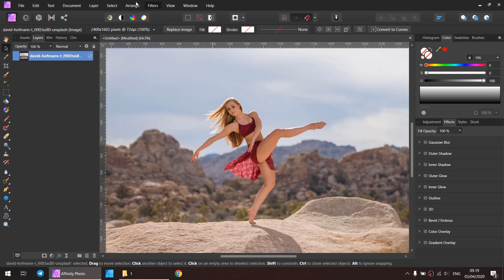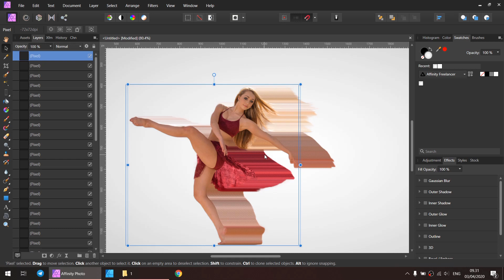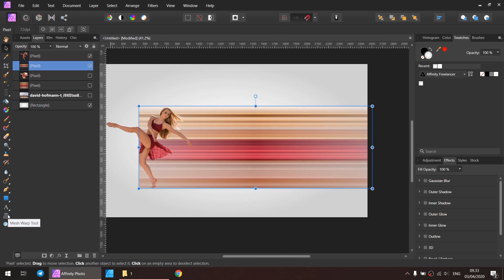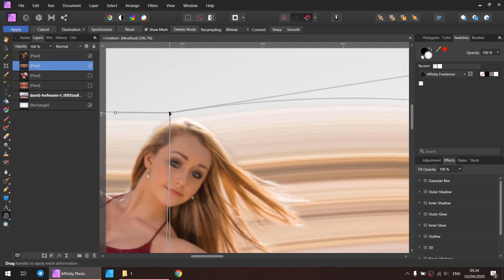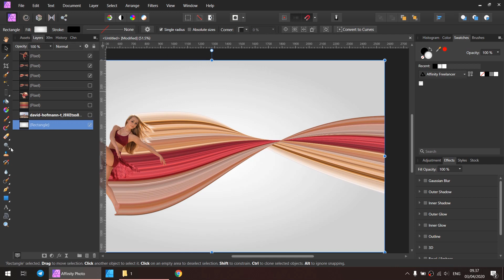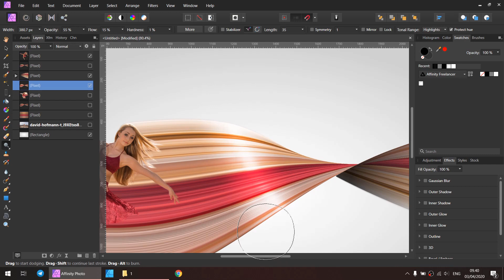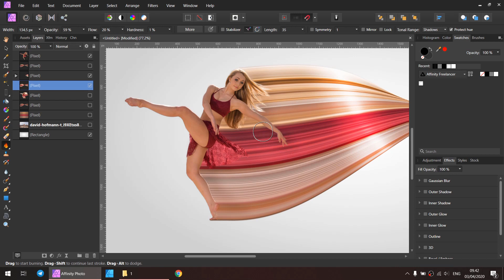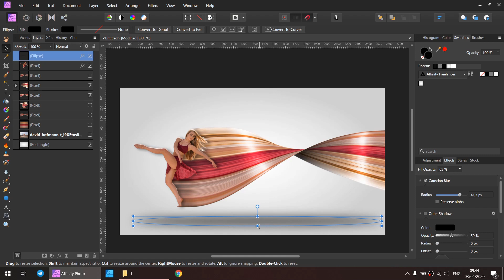Affinity Photo Tutorial - Realistic Stretch Effect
Im sorry for poor english. I will try again later for better english. Please correct me if i spell or pronounce any word inproperly.

Please support me to develeop this channel.